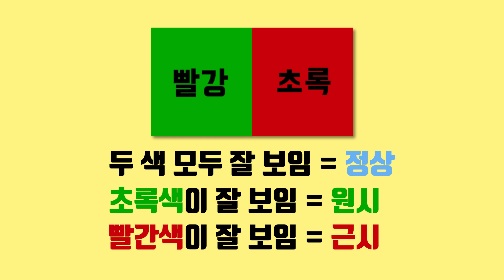[Eng Sub] 젊은 노안이 증가하고 있다! / 원시와 노안의 차이점 / 적록테스트 | 안과 전문의 김무연 원장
벌써 안경을 내리고 인상을 써야 앞이 보인다고요?
노안을 노인만의 병이라고 생각했다면 (경기도) 오산...!
이른 나이에 찾아올 수도 있는 이유가 있답니다.

적록테스트로 노안 여부를 확인할 수 있을까?
노안과 원시의 차이점은 무엇일까?
노안의 초기 증상은 무엇일까?

김무연 원장님과 함께 노안의 모든 것을 알아보아요~

00:00 시작영상
00:38 앞에서 말한 테스트가 뭐에요?
02:46 노안의 초기 증상
03:28 노안이 일찍 올 수도 있어요?
04:29 노안 빠르면 몇 살에도 올수 있어요?